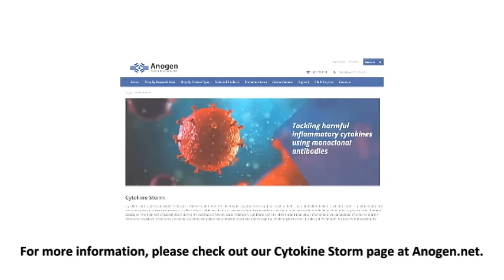Fighting the fatal cytokine storm: behind the outbreak of COVID-19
As you know, the COVID-19 outbreak has reached pandemic levels according to the WHO. The severe nature of the disease, like many other acute respiratory infections such as SARS and MERS, is caused by elevated levels of pro-inflammatory cytokines induced by viral infections in the lung. Since January 2020, a number of clinical analyses have shown increased levels of several cytokines, such as IL-2R, IL-6, IL-10, MCP-1(MCAF/CCL2) and TNF-α, in infected individuals, especially those in critical analyses have shown increased levels of several cytokines, such as IL-2R, IL-6, IL-10, MCP-1(MCAF/CCL2) and TNF-α, in infected individuals, especially those in critical conditions.